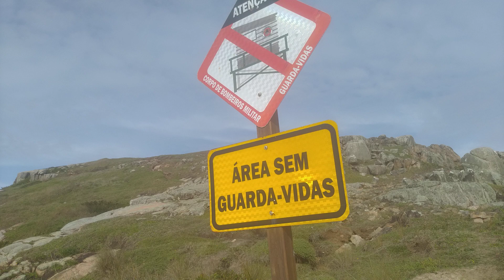Trilha norte farol Laguna SC